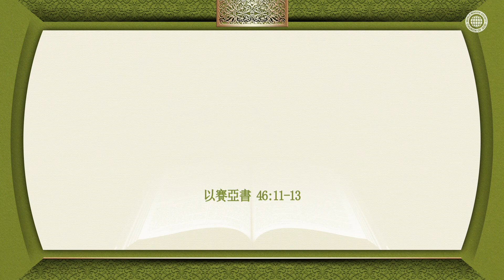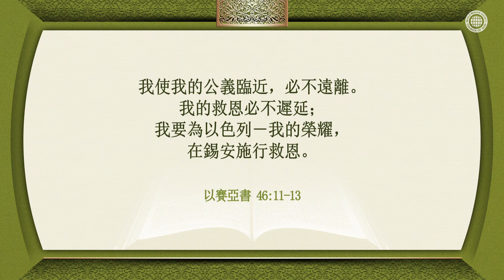在錫安施行救恩 | 上帝的教會世界福音宣教協會, 安商洪, 母親上帝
"上帝在聖經中預言說，在上帝所揀選的地方敬拜上帝的人，
上帝會賜福與永生和救恩的應許，並賜給他們「我的百姓」的稱號。

以賽亞和耶利米等眾多先知都見證說，上帝所揀選的場所是錫安，錫安是遵守上帝節期的地方。
現今，只有上帝的教會世界福音宣教協會是遵守上帝節期的場所。"